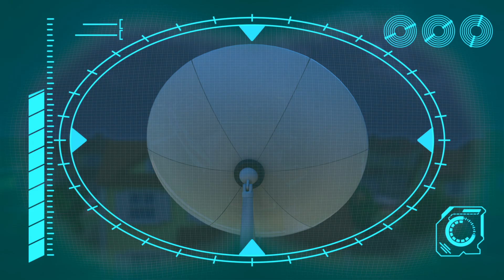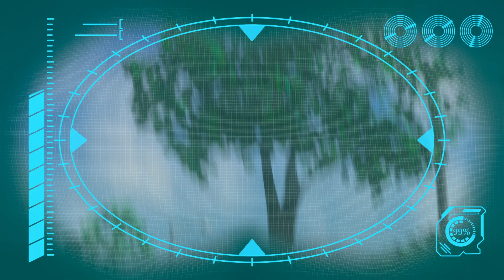🍭La grande chasse aux bonbons🍭 | 🤖ARPO Le Robot🤖 | Dessins Animés Pour Enfants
Lors d'une balade au supermarché, ARPO et Bebe Daniel tombent sur un présentoir de bonbons. Lorsque Baby Daniel s'éclipse avec une sucette géante, ARPO se dépêche de l'attraper. Avec les fusées d'ARPO sur le fritz et ses mains détachables, Arpo ne risque rien!

À PROPOS D’ARPO :
Arpo a été conçu en tant que robot commando, construit comme une machine de combat féroce. Toutefois, grâce à l’instauration de la paix dans le monde, Arpo a été rééquipé pour les soins, recodé pour les câlins et officiellement réaffecté en tant que ROBOT NOUNOU !

Dessins animés pour enfants en anglais

Liste des episodes:

00:00 Introduction
00:07 La grande chasse aux bonbons pour bébés !!!
01:44 PROBLÈME au PIQUE-NIQUE!!!
05:03 Soirée cinéma d'horreur
06:33 Arpo le Robot - Buggy en vrac !!! - Arrêtez ce chien !
09:36 Bébé Daniel à la rescousse
11:04 Quel est le son ?
12:33 Arpo vs Shoppers - Sortez le bébé de la boîte !!!